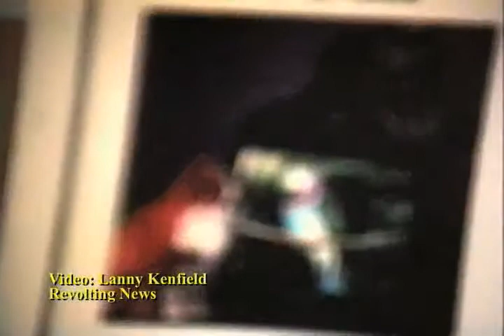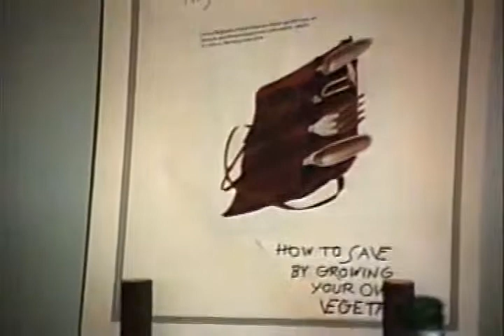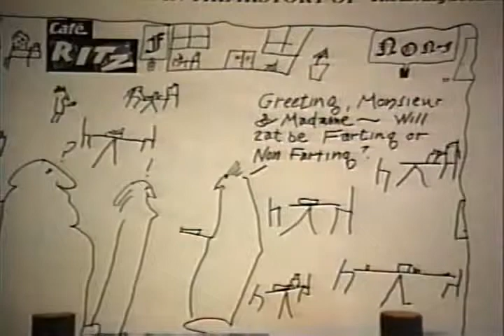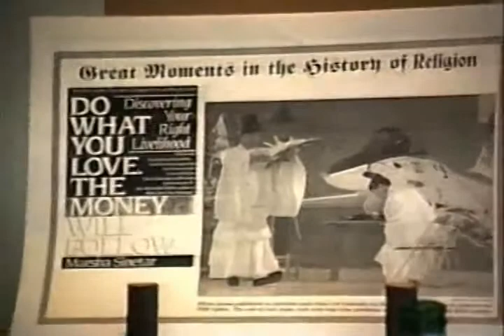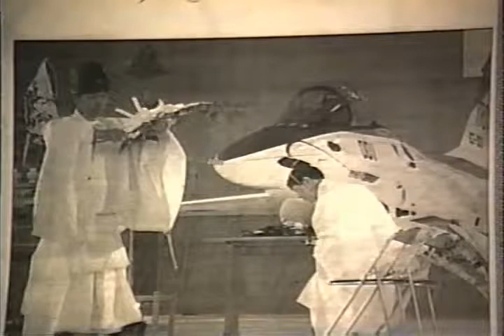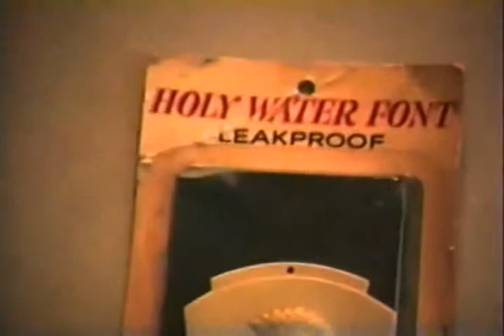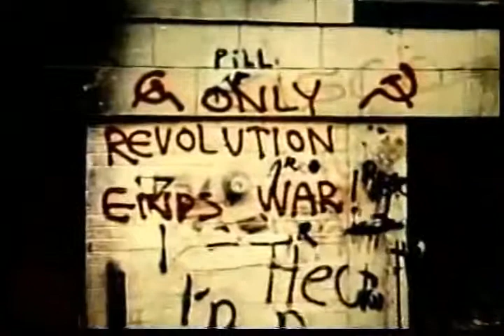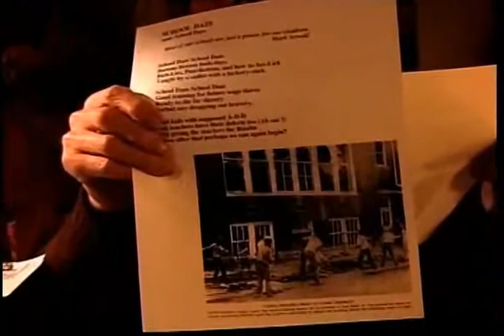▶ Tuli Kupferberg Excerpts from Fug on Film part 2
More clips and out takes from Paul Lovelace's memorial compilation for Tuli presented at Anthology Film Archives in NYC November 14, 2010. Includes video by Mitch Corber, Thin Air Video, at the Brecht Forum from the mid 1980s, Revolting News clips with and by Lanny Kenfield and Thelma Blitz from the 1990's and 2000's and a 1971 clip from WR: Mysteries of the Organism, by Dusan Makavejev. a film about the radical psychoanalyst Wilhelm Reich.